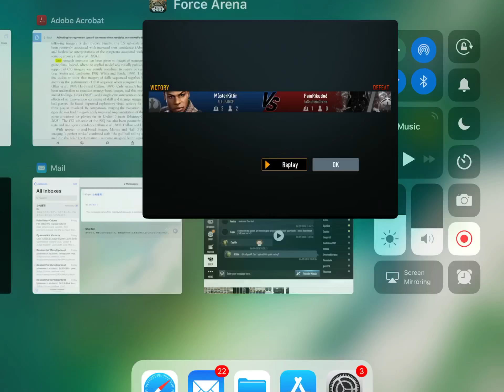Finn/MasterKittin Star Wars Force Arena【スターウォーズ・フォースアリーナ】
Star Wars Force Arena
• I respect all player, so please do not write negative comments for them.
•プレイヤーに対してのネガティブなコメントはお控えください。

Thanks for your understanding, and hope you enjoy it!
ご理解ありがとうございます。プレイの参考になればと思います。